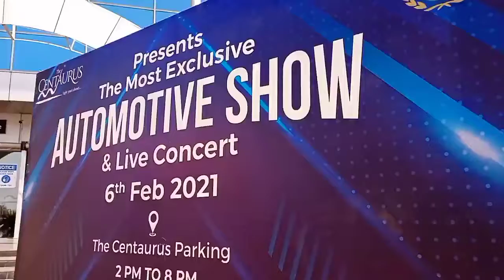Islamabad Auto show 2021 | Centaurus Auto show 2021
Islamabad Autoshow 2021